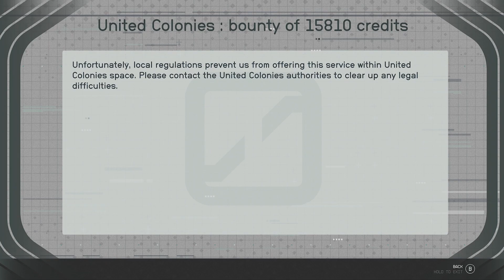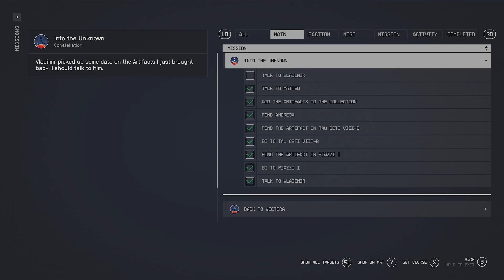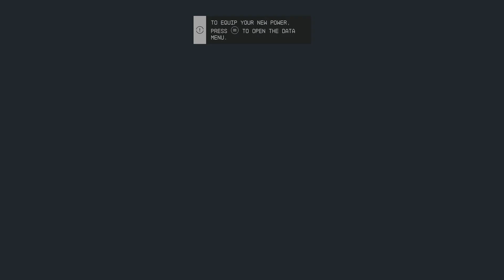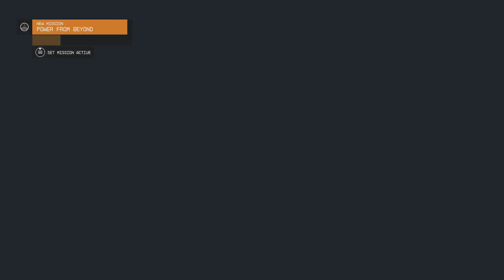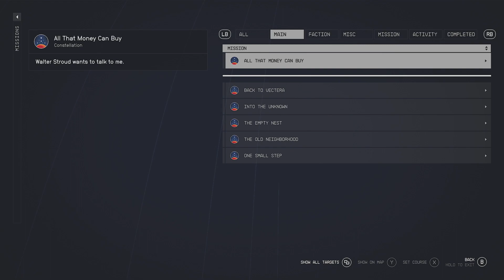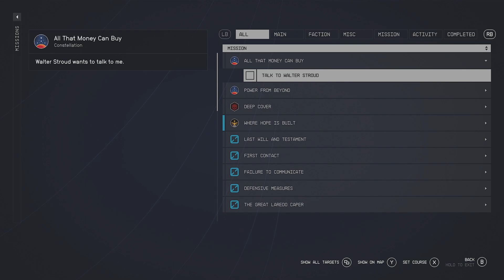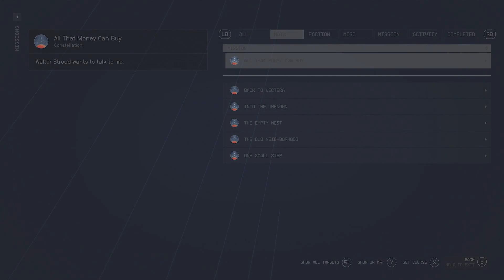Starfield [Pt.4] Lv.15, Modded Galaxian Exploratory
Just enjoying this game MUCH MORE after modding with star wars, boba fett armor, weight limitations and more perks plus so much more.